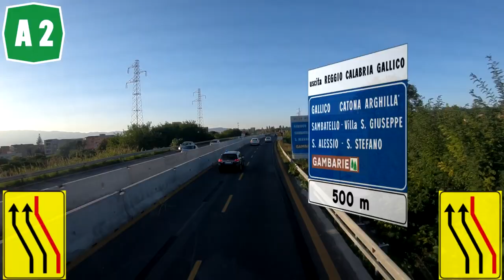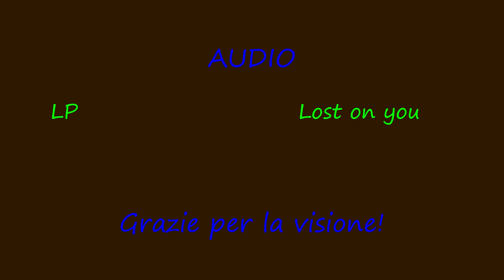Autostrada A2 dir RC tratto Reggio C. Porto-Campo Calabro 26/10/2018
Primo video girato durante il mio viaggio di ritorno in autobus da Reggio Calabria a Cosenza del 26 Ottobre 2018, relativamente al tratto di A2 dir RC (ex tratto finale della A3 SA-RC) da Reggio C. Porto a Campo Calabro. Riprese effettuate con telecamera GoPro Hero 6 Black